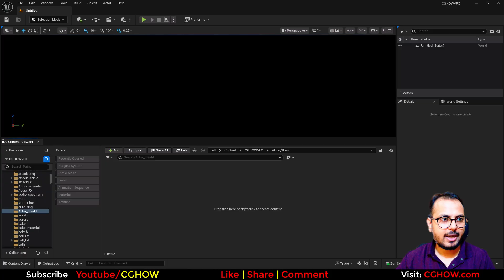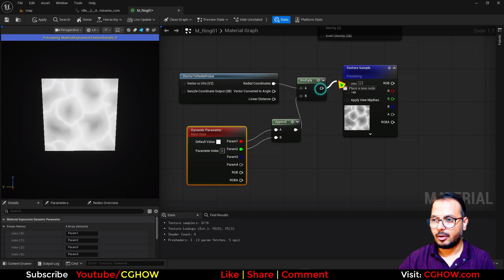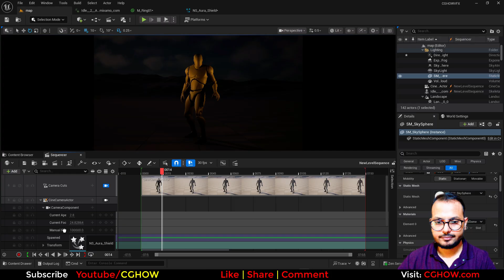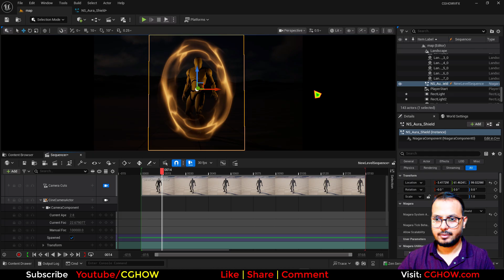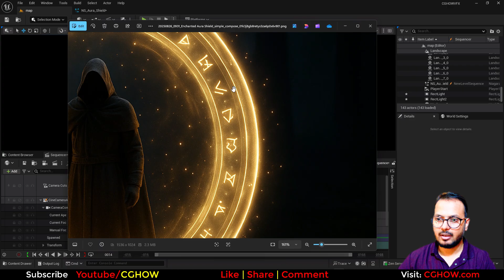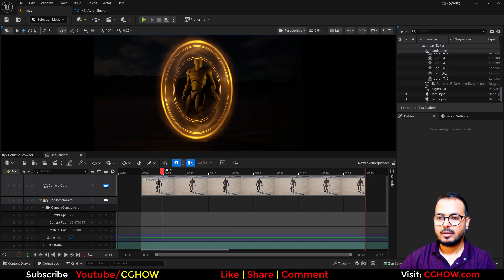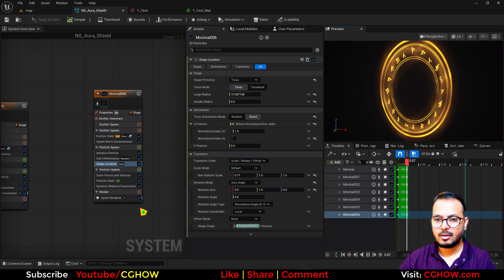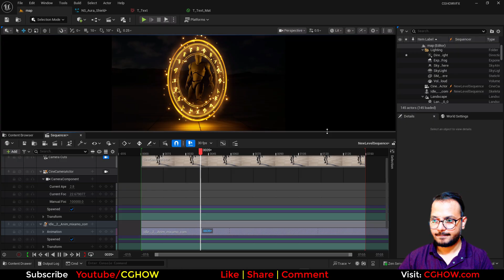Unreal Engine 5 Niagara - Magical Aura Shield VFX Tutorial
That's an excellent tutorial topic! Aura shields and character protection effects are very popular in games. Here is a more detailed and SEO-optimized description for your YouTube video.

Master the art of real-time VFX with this step-by-step tutorial on creating a powerful Magical Aura Shield in Unreal Engine 5 Niagara! Whether you're a beginner or an intermediate artist, you'll learn how to build a multi-layered character protection effect that is perfect for any fantasy game or cinematic.

What You'll Learn in this Tutorial:
Multi-Layered Magical Rings: Discover how to combine multiple particle emitters to create a visually complex and dynamic shield. You'll learn how to stack layers of magical rings to give your effect depth and a sense of power.

Animated Text Between Rings: Learn a pro trick to add animated text or symbols between your magical rings, making your shield feel unique and custom-made.

Crafting Dynamic Aura Particles: I'll show you how to create the core aura particles that form the body of the shield, complete with glowing textures and dynamic movement.

Essential Real-Time VFX Skills: This tutorial is packed with core techniques that will level up your skills, including material creation, particle behavior, and optimization for game performance.

Unreal Engine 5 Niagara shield tutorial
Magical aura VFX Unreal Engine 5
UE5 Niagara energy shield from scratch
Advanced Niagara material layers tutorial
How to create realistic magical shields UE5
Intermediate Niagara VFX workflow guide
How to lock Niagara particles on specific axis
Making UI text follow radial path in Niagara
Best way to animate shield textures in UE5
How to control particle dissolve with materials
Fixing camera facing issues for flat VFX
Creating depth in 2D shield effects UE5
Niagara dynamic parameters tutorial UE5
Creating radial gradient materials for VFX
Sub-UV texture animation Niagara tutorial
Custom sprite alignment Niagara particles
Layering emitters for complex shield effects
Using Taurus shape location in Niagara

0:00 Intro & Final Effect Preview (Layered Energy Shield) 🛡️
0:22 Understanding the Layered Approach (Layers vs. Single Texture)
1:29 Creating the Base Ring Material (M_ring_01)
2:02 Material Setup: Translucent, Unlit, Two-Sided
2:09 Creating a Gradient Ring Shape with Radial Gradient & Sine Wave
2:37 Adding Aura Noise Texture for Detail & Distortion
2:56 Shaping Noise Radially & Exposing Tiling Parameters
3:28 Multiplying Layers & Exposing Width/Dissolve Parameters
4:00 Connecting Particle Color for Opacity & Color Control
4:31 Niagara Setup: Single Particle, Infinite Life Emitter
5:09 Applying Base Material & Connecting Dynamic Parameters
5:44 Removing Camera Facing & Aligning Particle to Y-Axis
7:02 Using Non-Uniform Scale to Stretch the Shield on One Axis
7:23 Adjusting Tiling & Width Parameters for Initial Look
8:27 Adding Panner in Material to Animate Rotation
9:13 Exposing Panning Speed as a Dynamic Parameter
10:10 Creating the First Bright Ring Layer (Duplicating Emitter)
11:15 Adding Non-Uniform Scale Control to Emitter (Proportional Scaling)
11:52 Duplicating Rings to Create Multiple Layers with Gaps
13:42 Adding Text/Glyph Particles to the Gaps Between Rings
14:02 Setting up Text SubUV Texture (4x4) & Random Frame
14:44 Using Shape Location (Taurus) for Text Alignment
15:10 Using Execution Index & Direct Distribution for Fixed Text Spacing
15:21 Fixing Taurus Orientation & Adjusting Radius/Size
16:06 Making Text Camera Facing for Depth & Randomizing Brightness
16:31 Randomizing Panning Speed Across All Ring Emitters
17:03 Adding Final Scattered Particle Layer (Sprites)
18:16 Adding a Point Light for Scene Illumination & Color
18:41 Final Showcase & Wrap Up 👋